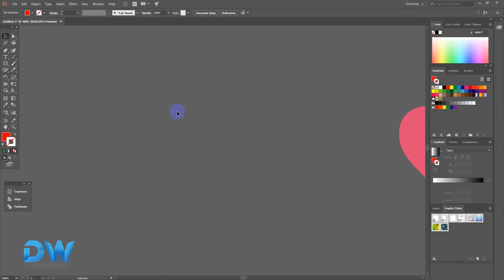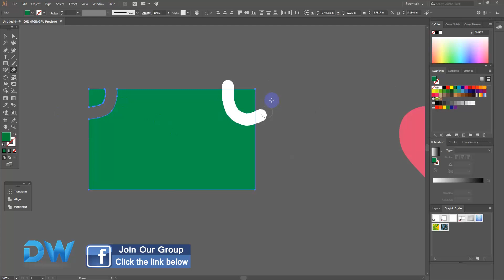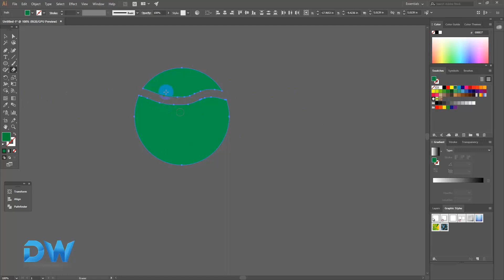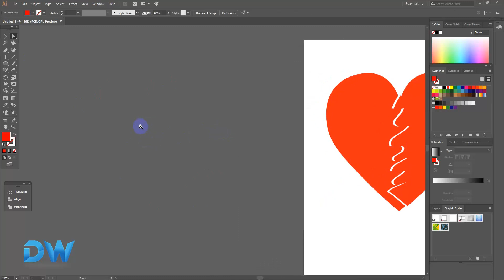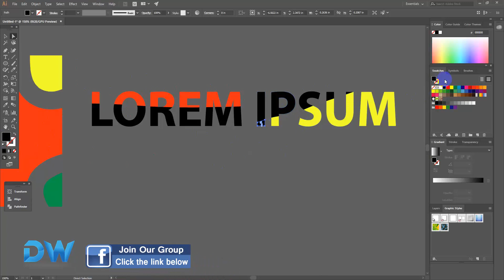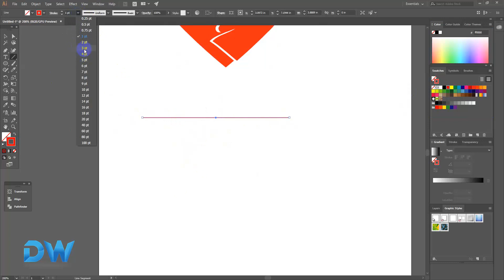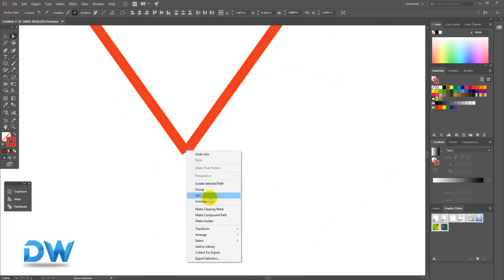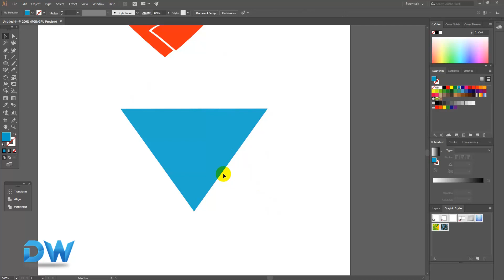Adobe Illustrator 6th Video